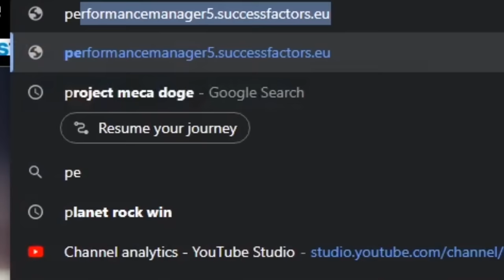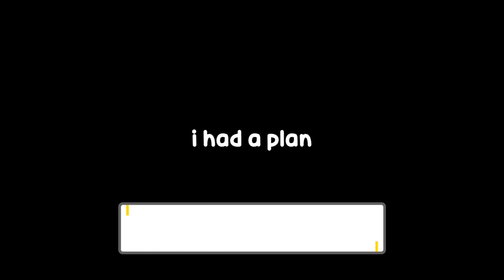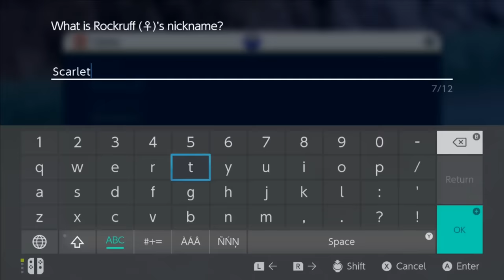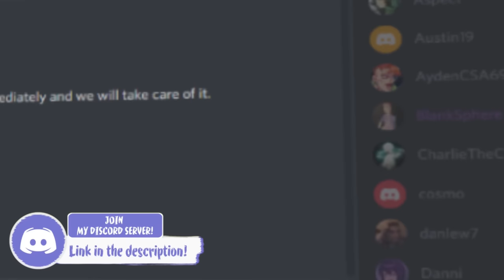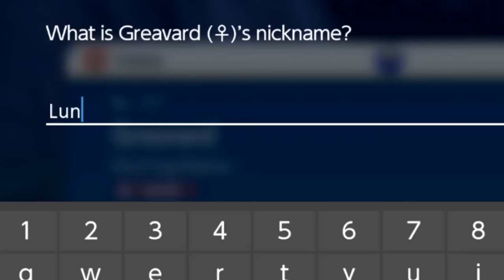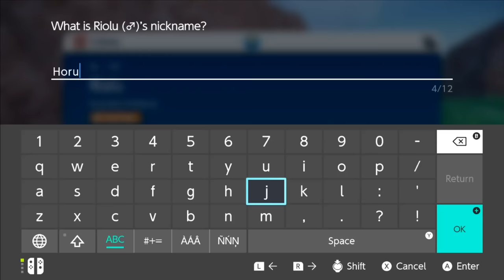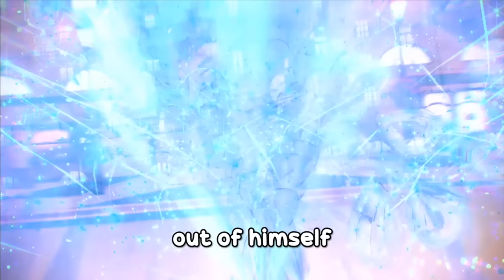Can you beat Pokémon Scarlet and Violet using ONLY DOG POKEMON?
Pokemon Scarlet and Violet but I use a team of only Dog Pokemon!
Is it possible to become the strongest in Paldea with set rules for this challenge? This includes no held items, no overlevelling and matching the gym leader's number of Pokemon?